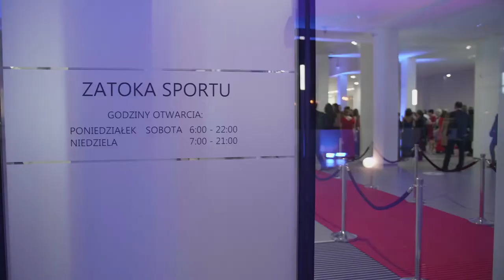Politechnika Łódzka IFE 25 short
Skrót 3 dni realizacji dla 25 lecia wydziału IFE Politechniki Łódzkiej.